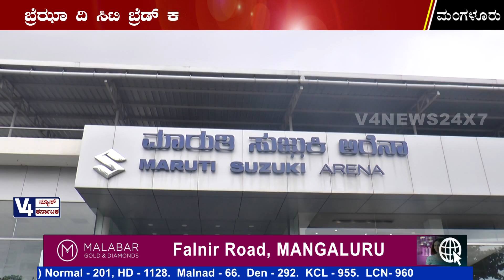All New Hot and Techy Brezza unveiled at Bharath Auto Cars